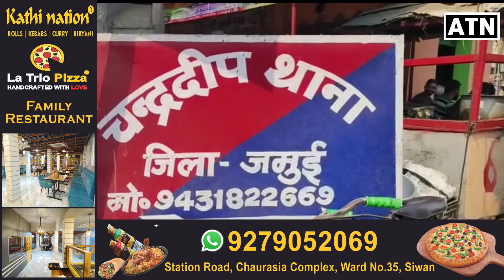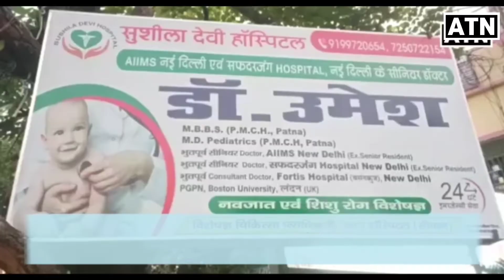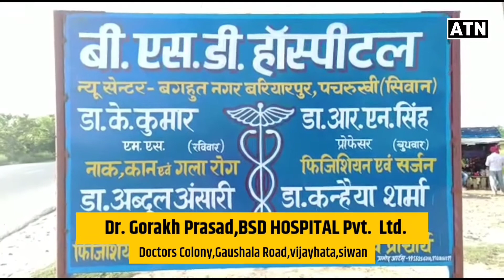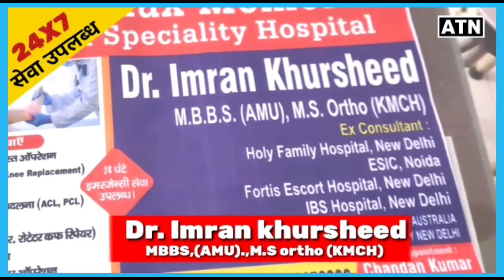Bihar के छात्र के साथ Kolkata मे किसने कर दी बड़ी वारदात,हो गया बवाल!!ATNLIVE.IN